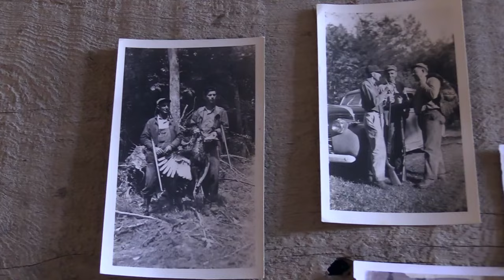Field Turkeys "The Best Show on Dirt" - Kentucky Turkey Hunt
On this hunt an old friend invites Turkey Hunter, Lil Turkey Hunter and Hindleg to come hunt on the family farm. They get to see a great show put on by a couple longbeards and a pile of jakes!